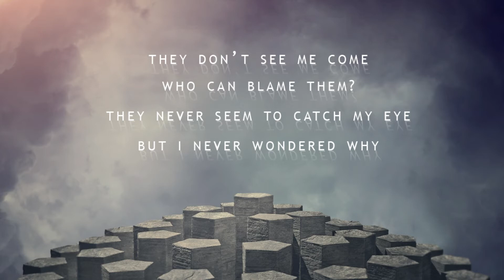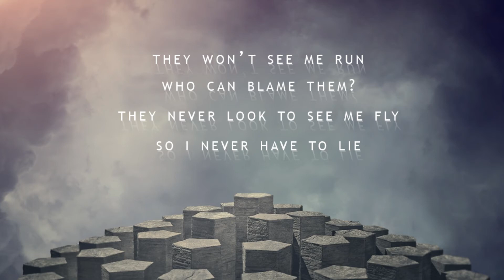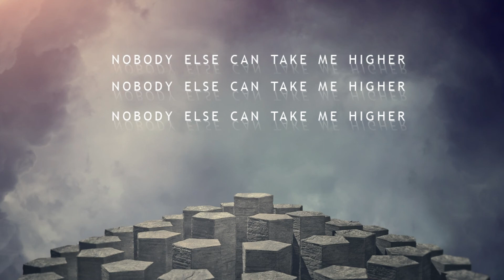Imagine Dragons - Tiptoe - lyrics video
{ Lyrics in vid }

The second track from the Imagine Dragons - Night Visions album.
A softer song form the album, but one that still entertains with
a great electronic vibe and, as always, wonderful and imaginative lyrics.